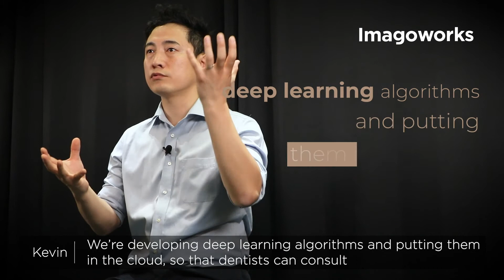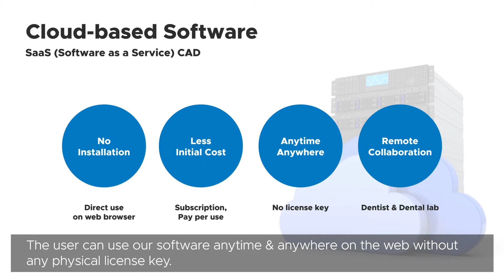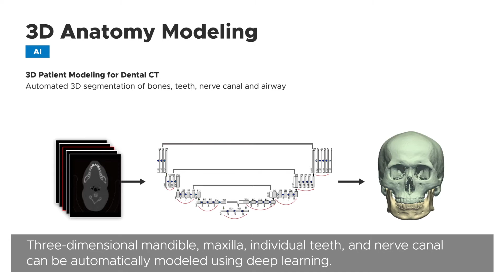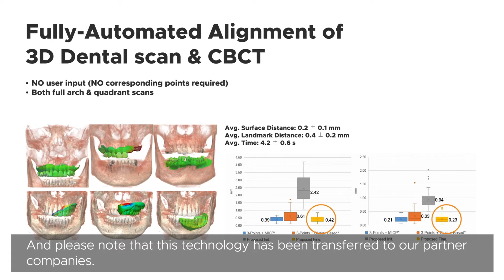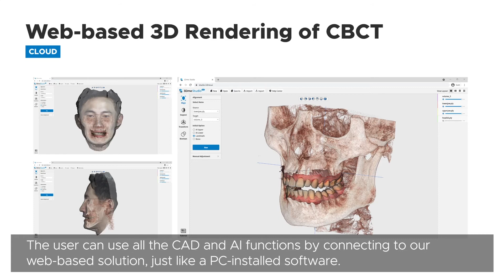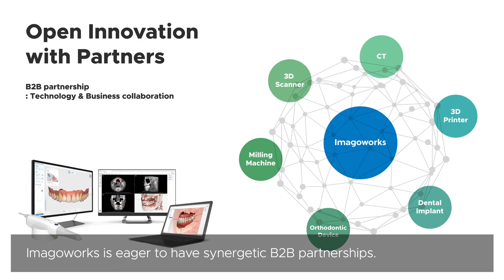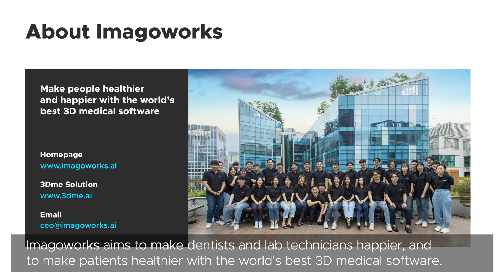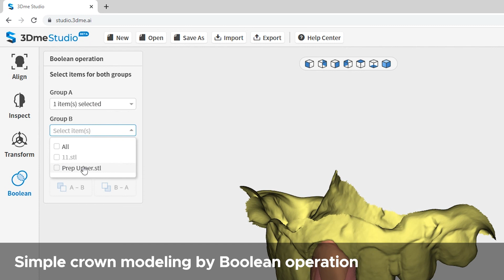Imagoworks Brand Story | Making the future of medicine for everyone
All about Dentbird and its core technologies for digital dentistry.

*As of November 21st, 2022, "3Dme" has been rebranded to "Dentbird".

0:00 Intro
1:21 Dentbird (formerly 3Dme)
2:17 Cloud-based Software Saas (Software as a Service) CAD
3:00 Our Technology
3:05 3D Geometrical Model Processing
3:58 Landmark Detection
4:21 3D Anatomy Modeling
4:47 Alignment of 3D scan & CT data CAD AI
5:17 Fully-Automated Alignment of 3D Dental scan & CBCT
6:04 Mesh Segmentation of Individual Teeth
6:37 3D Design of Dental Crown
7:14 Web-based 3D Rendering of CBCT Cloud
7:44 Our Solutions
7:49 3Dme Studio, Al-Powered Digital Dental Solution
8:07 Debtbird Cloud
8:33 Dentbird Crown
9:07 Advantageous Points
9:37 Open Innovation with Partners
10:24 About Imagoworks
10:42 3Dme Studio Demo